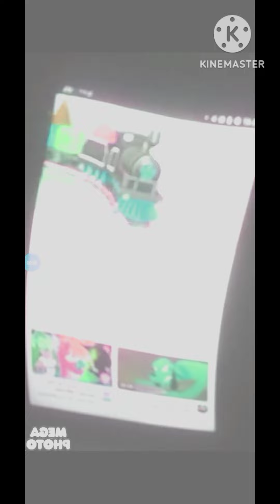Masha i Medved 2014 s01e43 HDRip Part 1 Speed Up Slow Effects Round 1